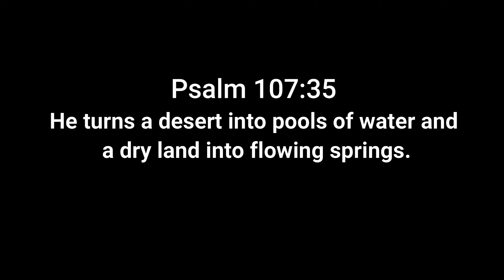Cape Town to Tiffindell Day 2 Loxton to Gariep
This video is Part 2 of our WAVOLT TIFFINDELLTOUR, including the BEN10 challenge. (Unfortunately the Tiffindell Resort was closed so we could not get access to BenMacdui )
We rode mostly through beautiful backroads and almost all dirt roads towards RHODES where we spend three days exploring surrounding passes.
We give all our gratitude to MICHAELCOWLEY for organizing a fantastic tour and leading the way through some hairy situations. We were very well taken care of and could focus all our attention on only enjoying the experience to its most!